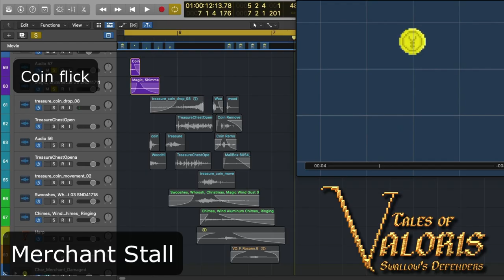Merchant Stall Sound Design Breakdown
Sound design for work I did for Tales of Valoris from Digital Scorpion Interactive.